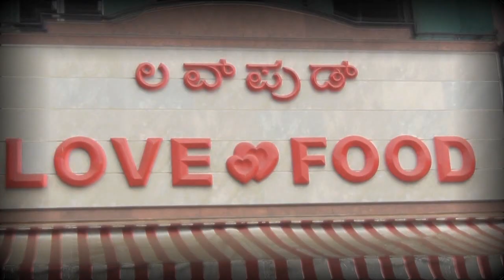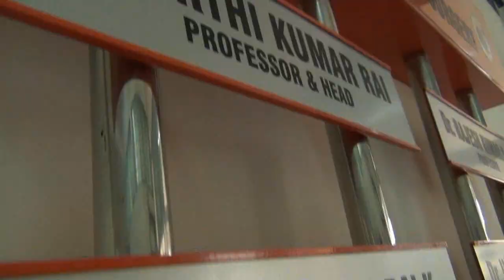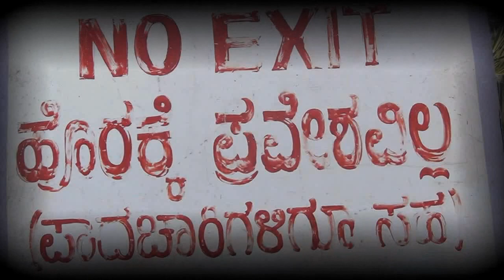Bapuji Dental College CARNASSIANS 2007 Trailer - 'Be Kind.REWIND'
Bapuji Dental College & Hospital
Class of 2007
Official teaser of Batch video
Batch video releasing on 25th September
Script: Abhyudaya, Photography: Paritosh,
Concept Direction: Denzy, Editing: Balaji
Technical Management: Kartik
Staff mentor: Dr.Shilpa Shetty
Under the dynamic leadership of our dear Principal- Dr. K.Sadashiva Shetty
Dont miss the action !!
Theme: Be Kind.REWIND
Bapuji Rocks!!